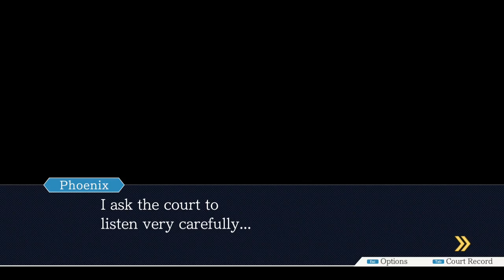Mr. Didit || Let's Play Phoenix Wright Ace Attorney Part 3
In spite of everything, we STILL haven't nailed this villain to the wall yet.

Time to rectify that in today's episode! One which ah. Might be a bit incomplete due to my abundance of ambition but critical lack of time and energy. Oops.

Maybe one day, I'll be able to complete it as a bonus episode.  Until then though... I'll just have to settle for putting a murderer in the slammer.

And since you've read this far into the description, I'm hoping you're interested in more content! Any little bit helps!